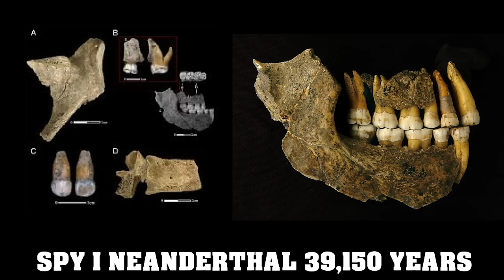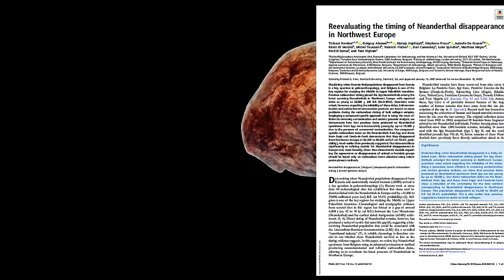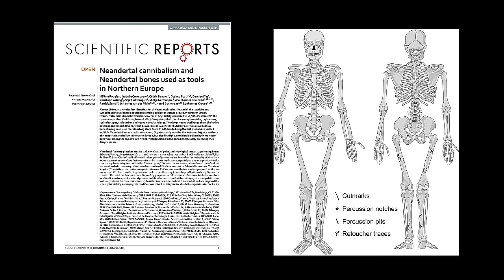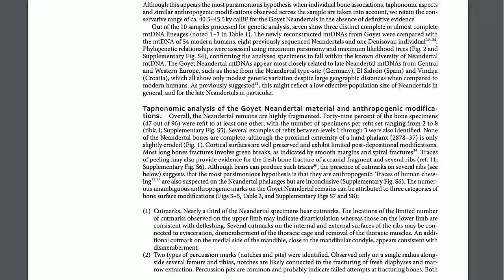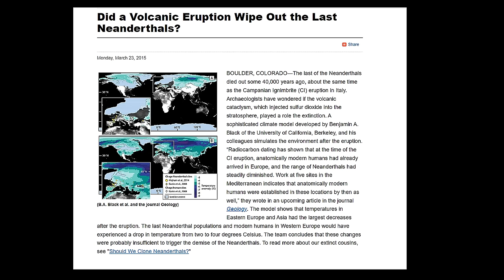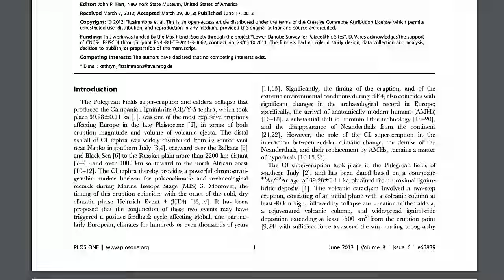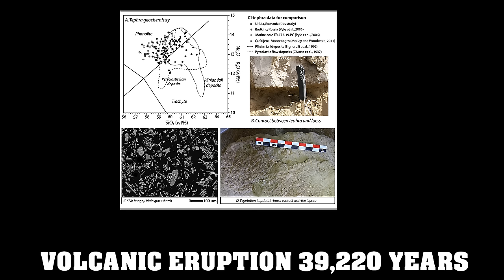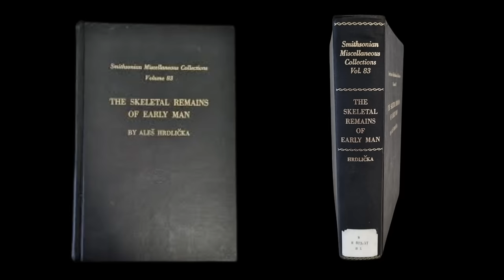The Volcanic Eruption That Wiped Out The Last Neanderthals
Did a Volcanic Eruption Wipe Out the Last Neanderthals?  In this video we evaluate the hypothesis of whether a volcanic eruption wiped out the last Neanderthals, using the latest genetic and scientific evidence.   In a recent study, researchers re-dated the Neanderthal extinction in Europe and discovered that Neanderthals went extinct approximately 40,000 years ago, plus or minus a few hundred years, after dating 196 samples of bone, charcoal, and shell from 40 key European sites ranging from Russia to Spain.

Meanwhile, the super-mega eruption of an Italian volcano was dated 39,220 years ago using charred wood.  However, a Neanderthal tooth from Spy Cave in Belgium has been directly dated by DNA to no older than 39,150 years. Thus, the timeline between the Spy Cave Neanderthal and the eruption could be a difference of as little as 70 years. Given dating imprecision, this Neanderthal, known as Spy 1, may have survived the volcanic eruption or it's immediate aftermath.